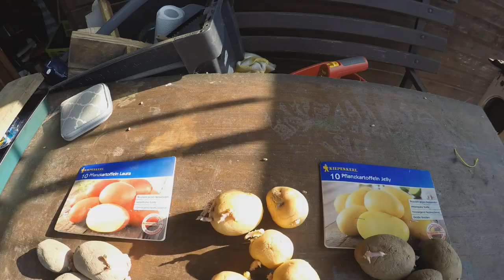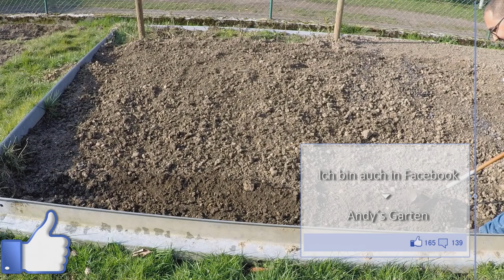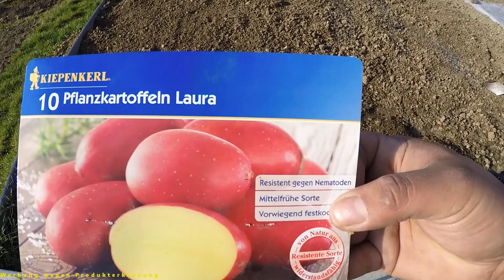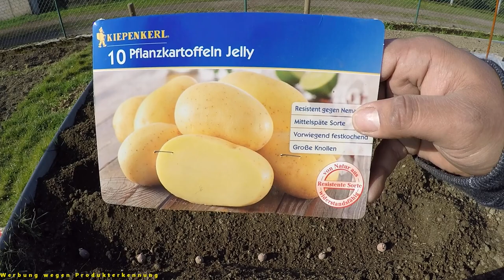Kartoffelanbau 2020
Heute zeige ich euch wie ich im April meine Kartoffel in den Boden gelegt habe!

Da ich dieses Video  im April bearbeitet habe , ist die neue Musik noch nicht unterlegt! Ab dem Gartenrundgang  Juni gibt's neue Mudik on Bord ;-) !

Liebe Grüße Andy

Ich bin auch auf Facebook da habe ich eine Gartengruppe wo auch die Videos Gepostet werden !

Hier Meine Ausrüstung

Musik